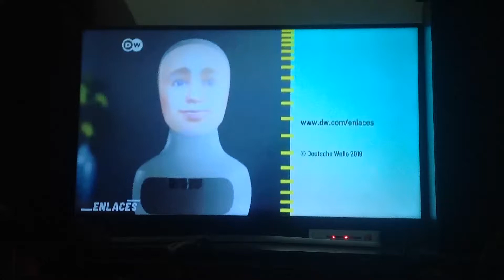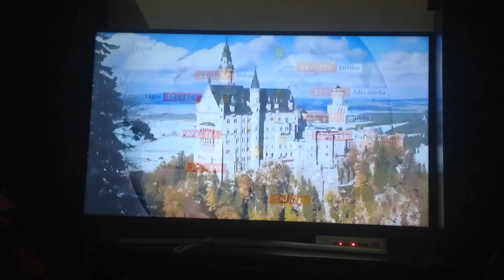Deutsche Welle - El Tiempo - (15/02/2019)